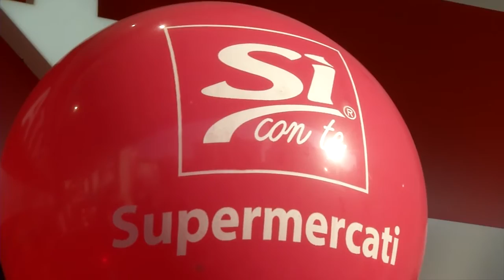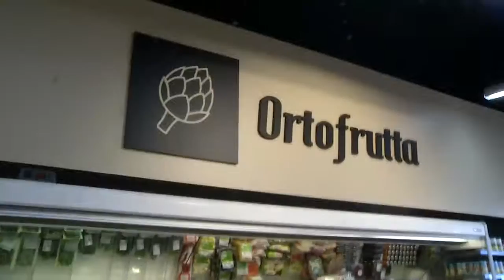Sì con te - Inaugurazione nuovo Supermercato di San Benedetto del Tronto (Via Roma, 105)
Si tratta del Si con te supermercato di sempre, ispirato alla tradizione locale del mangiar bene, ma con delle novità stilistiche e tecnologiche nel contenuto e nei servizi .
La superficie di vendita di 750 mq. si sviluppa in un contesto moderno, pensato per un cliente consapevole ed attento all’ambiente con nuove tecnologie per l’illuminazione ed il risparmio energetico, il tutto avvolto in un’atmosfera calda che colora i reparti risaltando l’offerta alimentare del fresco, per una spesa di qualità.
Oltre al consueto assortimento, questo punto vendita dedica ampio spazio a specialità del territorio, prodotti a km zero, integrati ai piatti pronti da cuocere e cotti, preparati internamente nei reparti freschi.